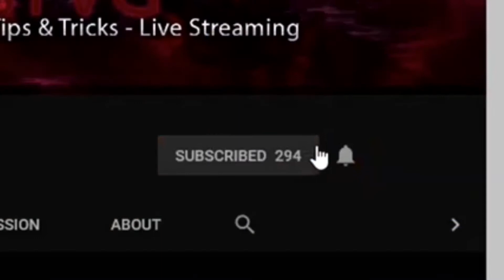Dirty Iyanna 😈 (Solo Duo Clutch)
YoungBoy Never Broke Again -  Dirty lyanna (Official Video)
Stream/download Dirty lyanna: